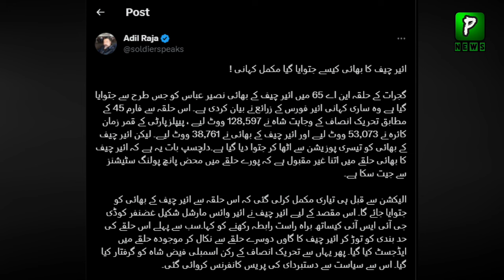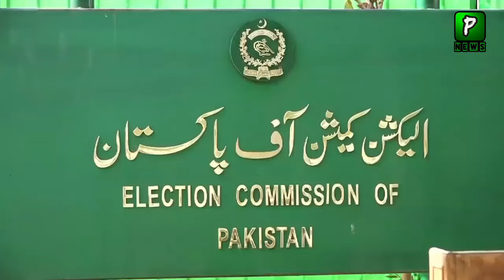How Did The Air Chief Marshal's Brother Win The Election?? | Pak Elections Latest News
About Video : How Did The Air Chief Marshal's Brother Win The Election?? | Pak Elections Latest News

Join Us On
ABOUT CHANNEL